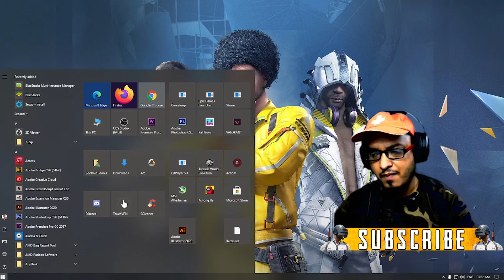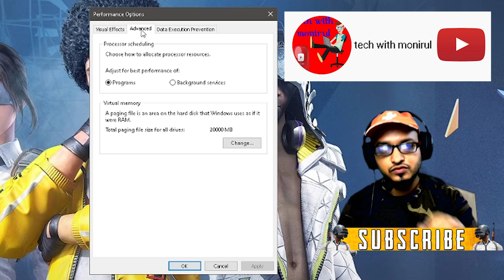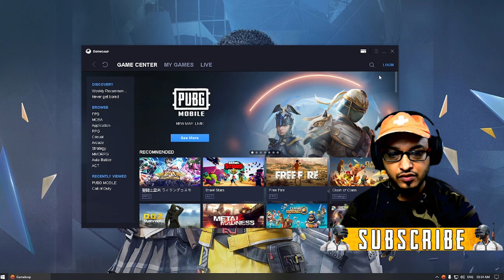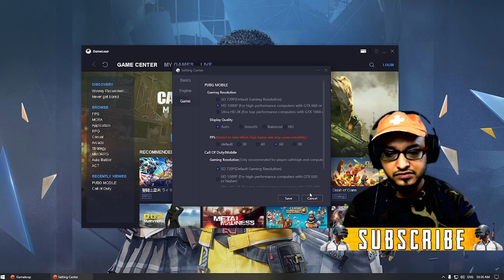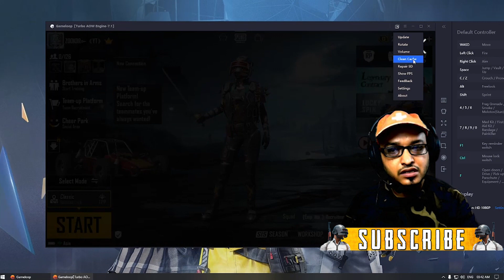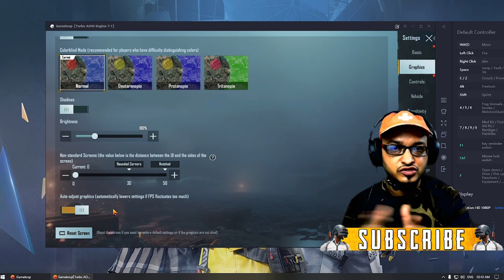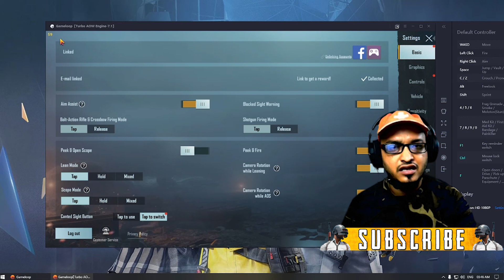PUBG Mobile TGB Setting for Low end PC and Laptop - optimization tips - After New Update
Tencent Gaming Buddy or TGB Setting for low end PC after new Update
PUBG Mobile Game Setting

For TGB Installation
PUBG Mobile Installation in TGB
ES File Manager Installation

💻  ★ My Noob PC specs below ★ 💻
GPU - AMD RX560 OC 4GB
Processor: i5 2500K
SSD: 250GB
HDD: 500GB
RAM: 12GB DDR3
PSU: Circle CG RAW Power 500W
Monitor: Lenovo L22e-20, 1920 x 720, 75hz, Rs.6,741/- from amazon at EMI of Rs.1,100/- pm/6m
Internet Speed: 50 Mbps Up & Down
Headset: Corsair HS45
Keyboard: Logitech K120
WebCam : Logic C270
Mouse: Zeb-Feather... 410 Rupay wala hai yaar
Mouse Pad: Steelseries SiMS
Thank you all for all your support, I will try my best to keep posting helpful videos for all gamers.
Please leave comment incase you have any question.